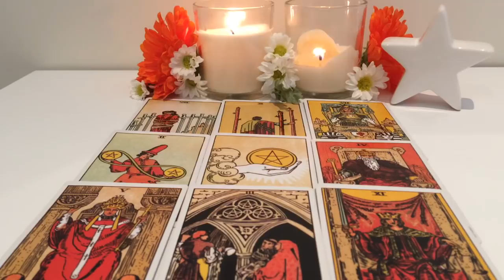Leo February 5-February 11: Big opportunity. Please say yes!